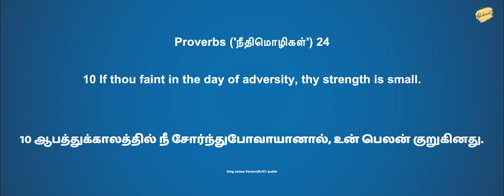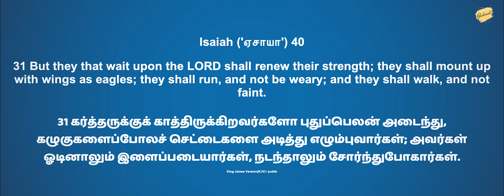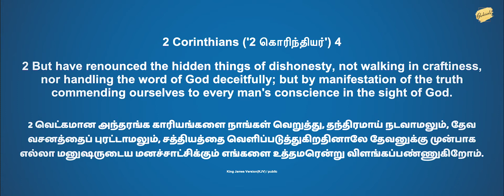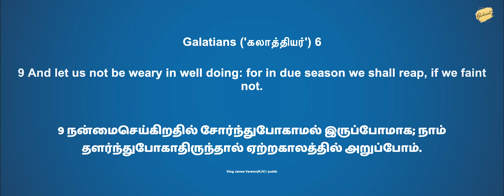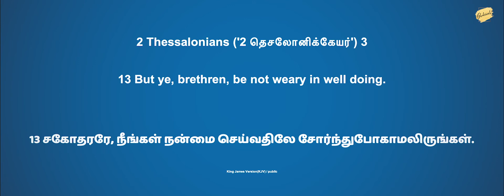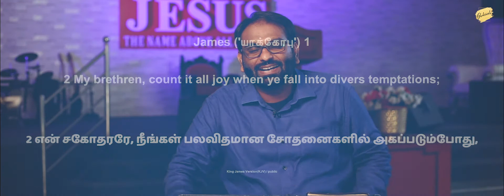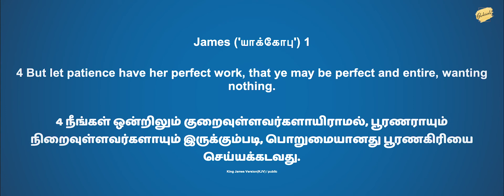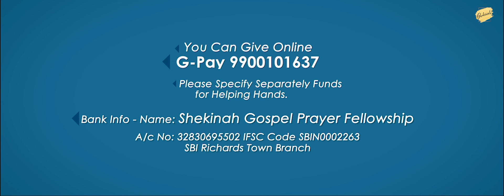Do Not Loose Your Heart | 15th August 2020 | Pas. Samuel Olson | Shekinah House of Prayer And Praise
Devotion with Pas. Samuel Olson

If you have any Prayer Request You can Contact or Whatsapp on